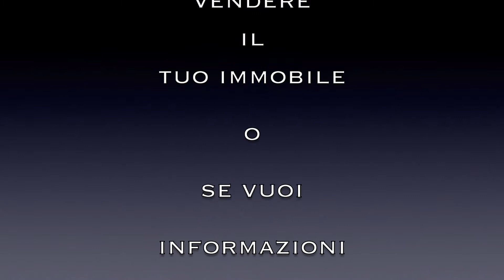Alessandro Piazzetta Immobili in vendita ed in affitto a Genova e Riviera Ligure